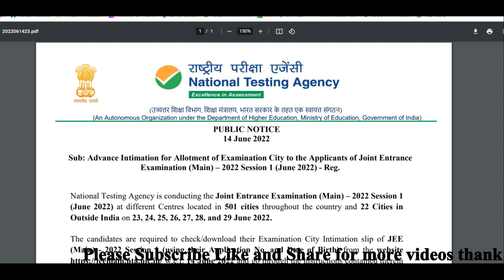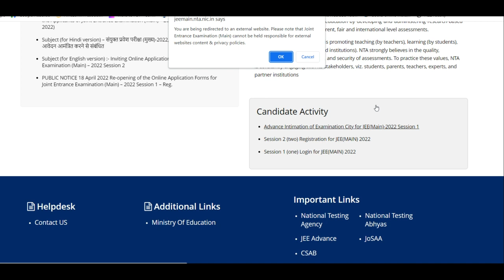How to download JEE MAIN 2022 session 1 examination city allotment | JEE Main 2022 admit card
Hi, welcome to the Teluguprapancham YouTube Channel. How to download JEE MAIN 2022 session 1 examination city allotment.